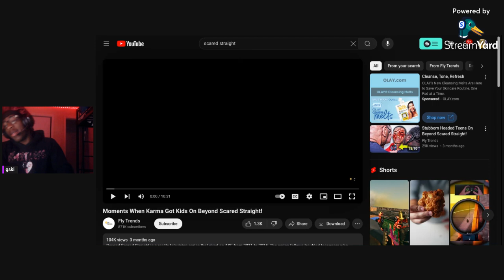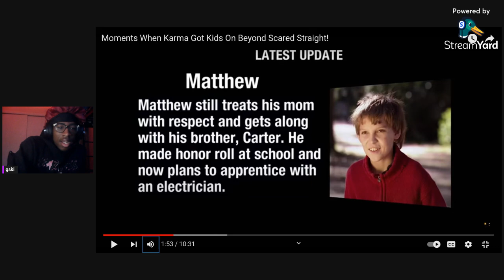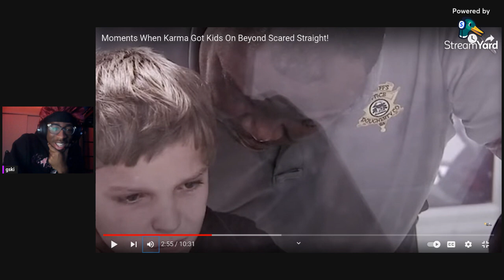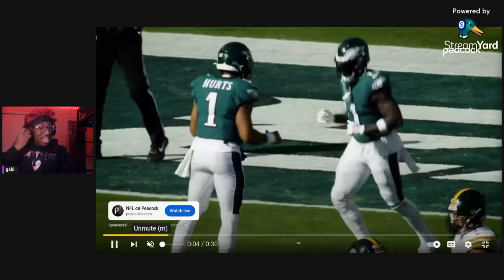BEYOND scared straight